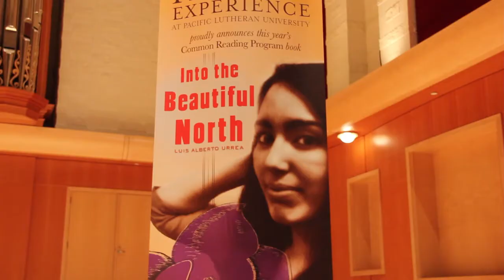Into the Beautiful North - Mast Student Television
The common reading program author Luis Alberto Urrea visited PLU on September 13th. Kelsey Mejlaender has the scoop.

See full story in the Friday issue of the Mooring Mast September 21, 2012.